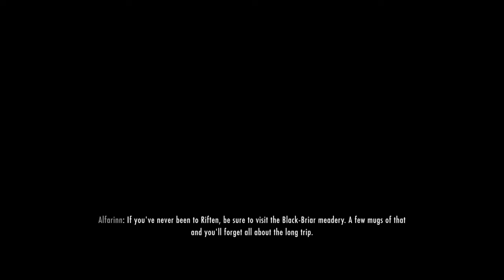Skyrim Tails of Kitty part 10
Kitty is on his way to Whindhelm. Perhaps there he can become rich.